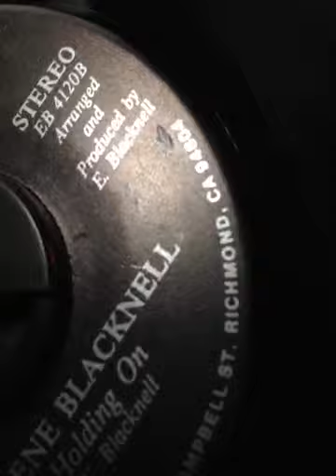Eugene Blacknell "Holding On" Side B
Eugene Blacknell "Holding On"